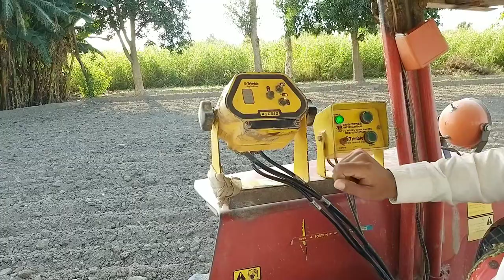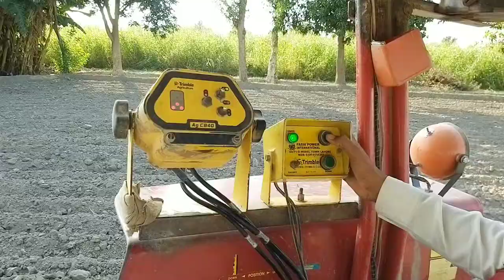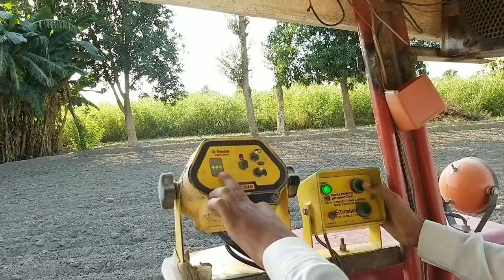How TO Set Level Of Leaser Land Leveler Of Trimble Company Setup | By Zain Arshad | Massey 375